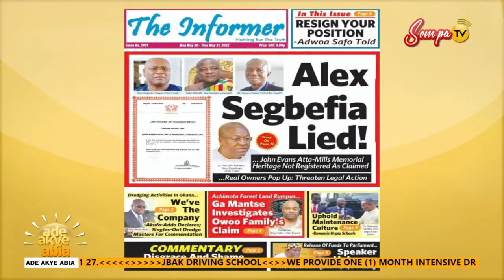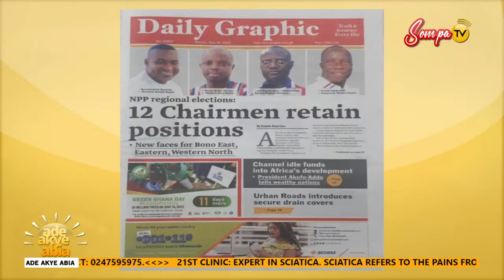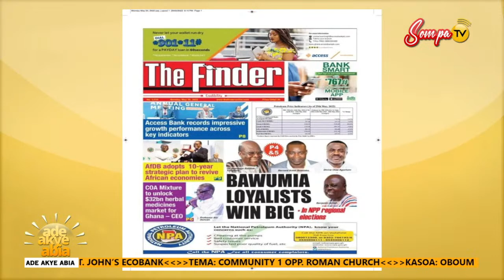ADEA AKYE ABIA WITH OMANHENE YAW ADU BOAKYE ON SOMPA FM/TV (30-5-22)